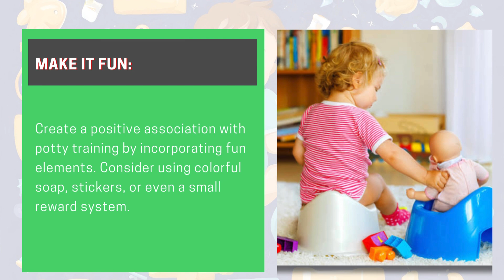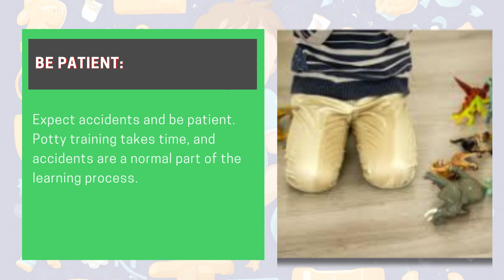Easy and Effective Baby Potty Training Tips | A Guide for Parents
Welcome to MINI MARVEL! In this video, we're diving into the world of baby potty training - a journey that can be both exciting and challenging for parents. Whether you're a first-timer or looking for some additional tips, we've got you covered.
👶 Introduction: In this video, we'll share practical and proven techniques to make the potty training process smoother for both you and your little one. From recognizing signs of readiness to creating a positive and fun potty training environment, we'll cover it all!
🌈 Key Points Covered:
1. Introduction.
2. Timing is Key.
3. Get the Right Equipment.
4. Make it Fun
5. Consistency is Crucial
6. Celebrate Small Wins
7. Be Patient.
8. Model Behavior.
9. Use Books and Videos.
10. Dress for Success.
11. Seek Support:
👪 Community Connection: We'd love to hear your experiences and tips!
Remember, every child is unique, and there's no one-size-fits-all approach to potty training. Be patient, stay positive, and enjoy the small victories along the way.
Play up the pottying positives
Day potty training
Schedule potty breaks
Be patient
Establish standard bathroom talk
Handle potty training setbacks gracefully
Use a child-sized toilet
Ask your child questions
Celebrate potty training success
Consistency is key when potty training
Give lots of praise
Give your boy some extra time
Introduce nighttime potty training
Introduce the toilet early
Make pooping less scary
Potty treats
Sing a potty song
Use target practice
How To Potty Train Your Baby | 10 Tips on Starting Potty Training for Babies and Toddlers
Potty Training In Days, Not Weeks (8 Essential Steps to Toilet Train Your Toddler Fast!)
Potty Training Hack | How to Potty Train Fast?
HOW TO POTTY TRAIN YOUR 2-YEAR-OLD
Potty Training For 2-3 Years I Potty Training Tips For Girls| Potty Training Methods
The Truth About Potty Training (6 Mistakes You Need to Avoid)
How to Potty Train Your Child: The Do's and Don'ts
POTTY TRAINING TIPS | POTTY TRAINING IN 4 DAYS
 IN 3 DAYS |POTTY TRAINING TIPS|